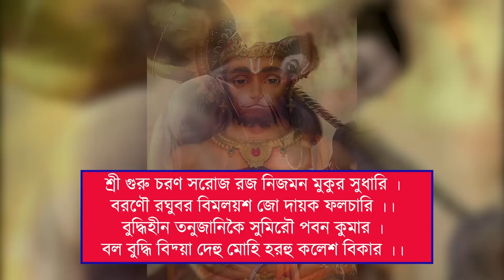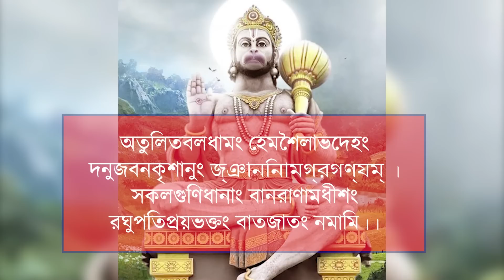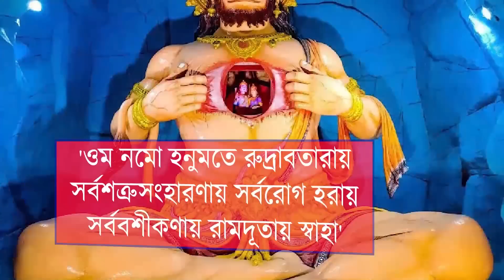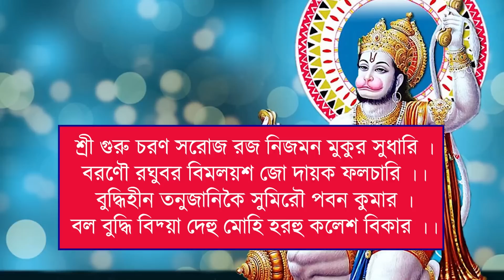আপনার রাশি অনুযায়ী হনুমানজীর মন্ত্র জপ করুন - Hanuman Mantra for Each Zodiac Signs in Bengali